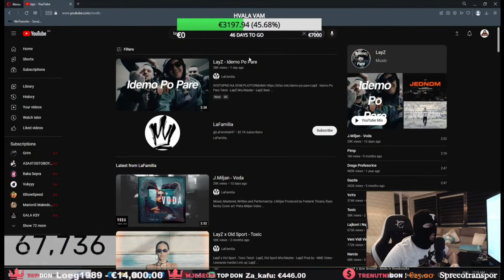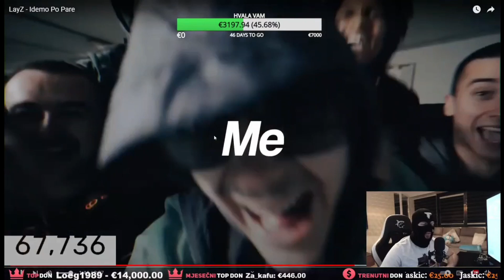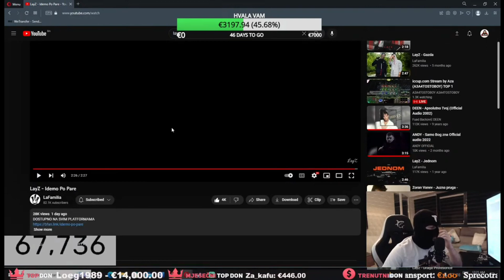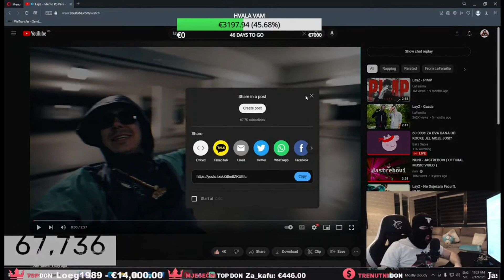NUNI REAKCIJA NA LAYZ - IDEMO PO PARE! *LayZ je doktor*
nuni reakcija